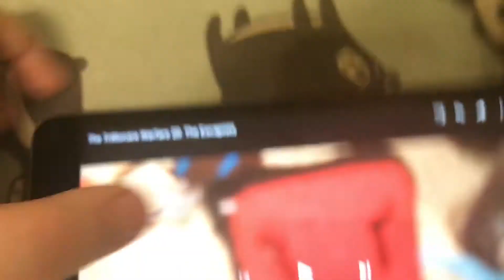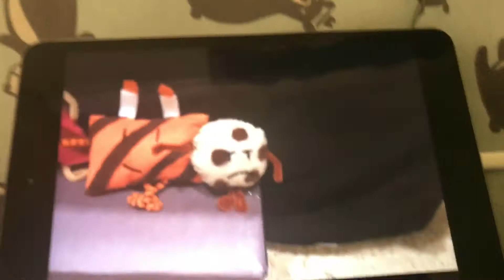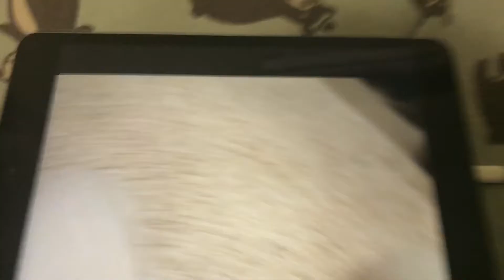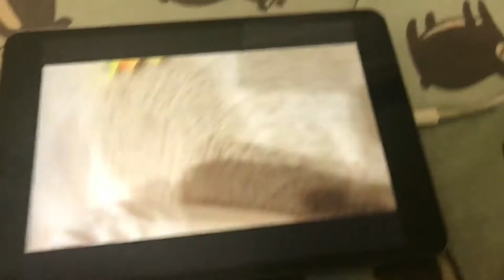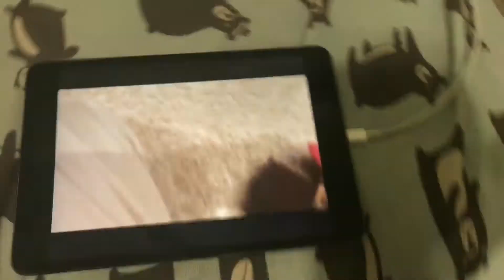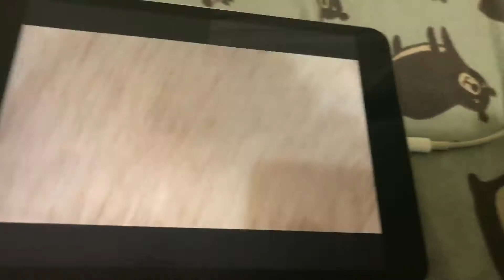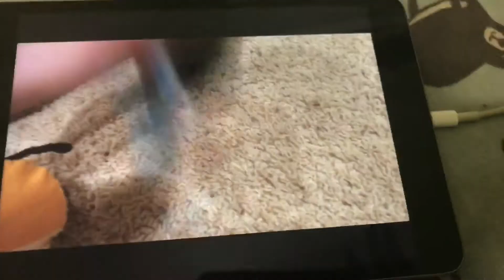TTW Reaction Part 20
PS don’t eliminate remote